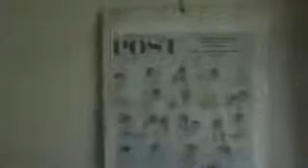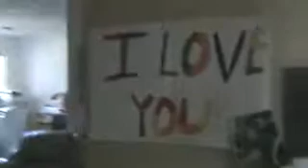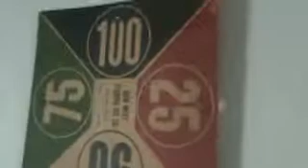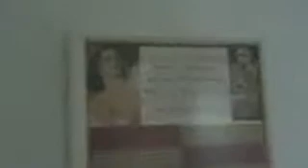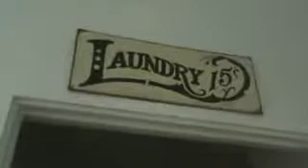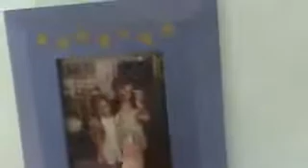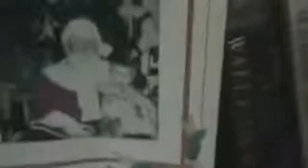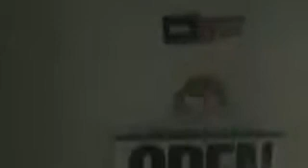EDEN ON MONDAYS PICS AROUND MY HOUSE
Hi Guys I share some pics around my house, enjoy